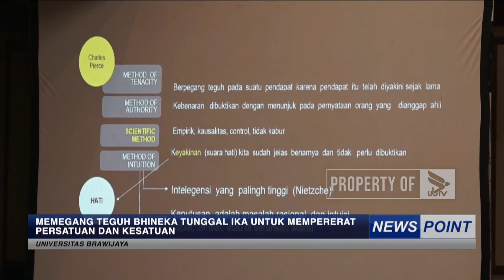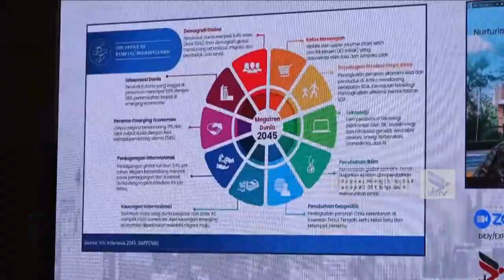NEWS POINT - KAMIS, 22 DESEMBER 2022